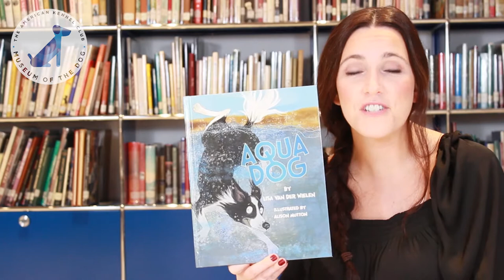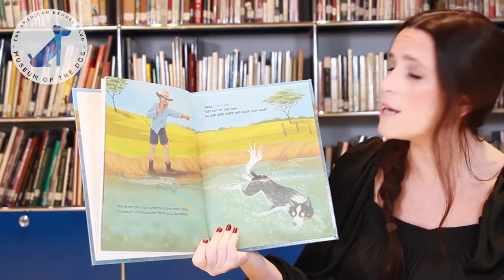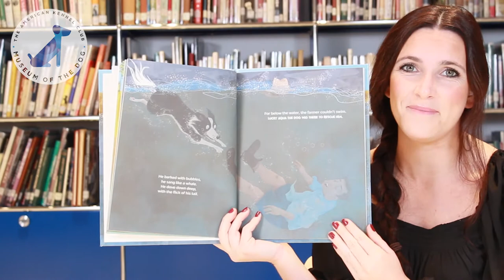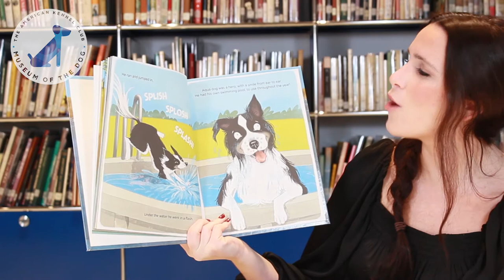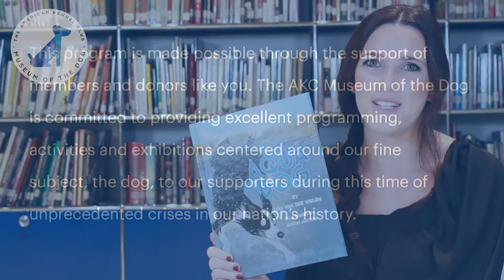MOD Paws to Read: Aqua Dog by Lisa Van Der Wielen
In this week's Paws to Read, Education Manager, Emily reads "Aqua Dog" by Lisa Van Der Wielen. Aqua is a Border Collie who likes to swim instead of herding sheep. One day his swimming skills came to good use to rescue the farmer on his farm after a bad storm. If you like this selection, you can find this one and more at the AKC Museum of the Dog store